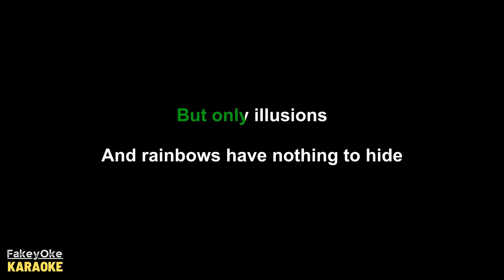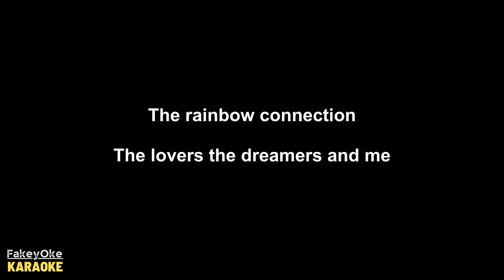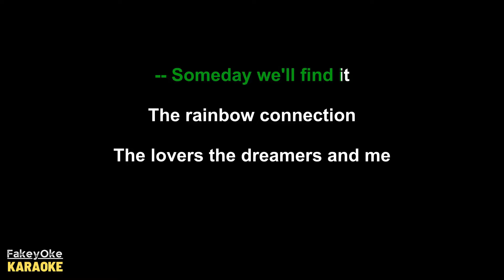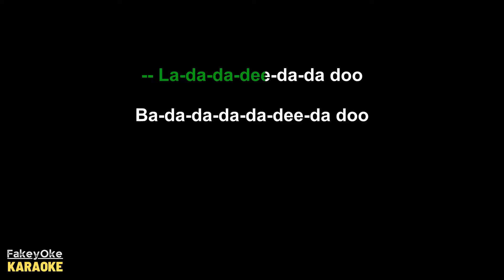Kermit the Frog - Rainbow Connection [Karaoke]